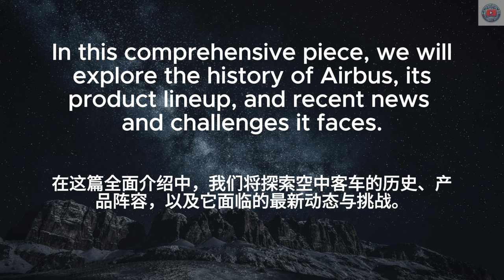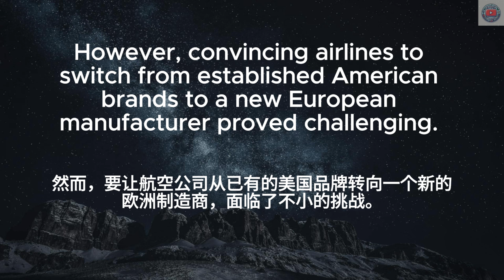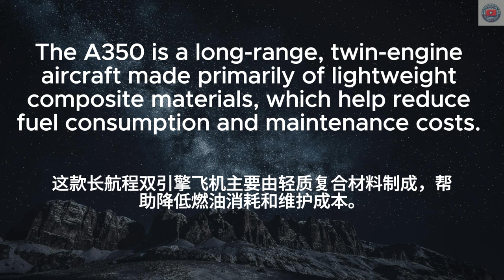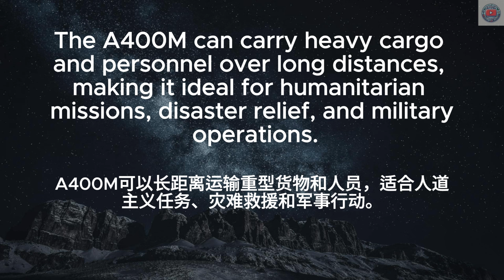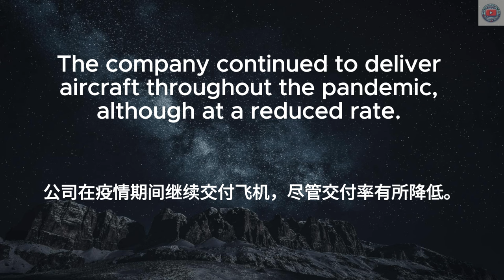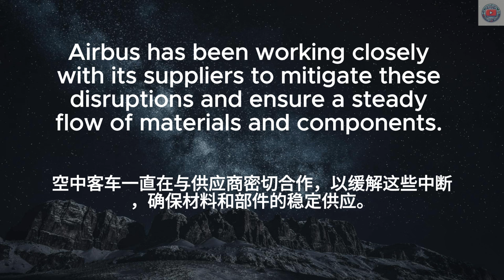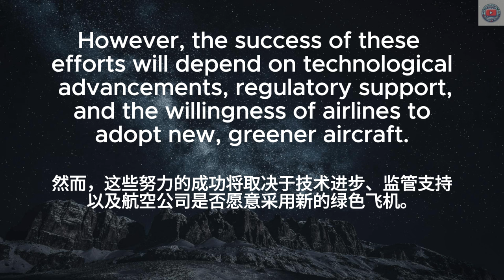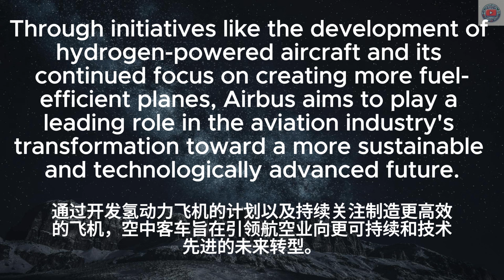▶ Listening Practice | 空中客车公司简介 | Airbus | 中文字幕 | 听力训练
🔑 在本视频中，你将学到：
空中客车：全面概述
A300的推出
A380——双层巨型飞机
军用和国防产品
空中客车与可持续发展
与波音的竞争
地缘政治紧张局势
技术创新与竞争

日常英文｜中文加英文聽力訓練｜睡覺學英語｜睡觉学英语｜邊睡邊記 英文｜沉浸式英语听力练习｜刻意练习英语听力｜睡眠學英文｜边睡边记｜英语口语｜生活口語｜基礎英語會話｜英語初學者｜英語學習｜零基礎學英文｜英語發音練習｜英文發音｜學習英語發音｜英文短句｜英語聽力｜美式口音｜英語詞彙｜美式英語｜美式口音｜英語初級聽力｜高效學英文｜英文｜日常英文聽力｜常用英文句子｜Useful English phrases｜Everyday use｜Learn English｜Daily conversations｜英语听力｜英文短句练习｜English listening｜English Listening Practice｜聽懂每一句｜听懂每一句 | Airbus